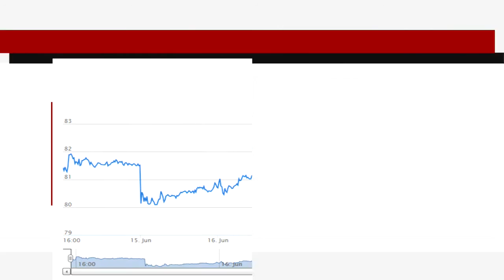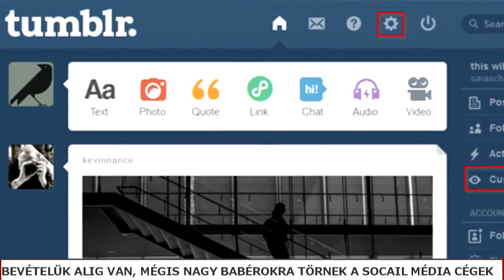Bevételük alig van, mégis nagy babérokra törnek a social média cégek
A Facebook és a Twitter az más. Nekik jól megy. De itt vannak a kisebb, de igen népszerű alkalmazások, szinte mindenkinek a telefonján: Snapchat, Tumblr és a többiek. Bevételük alig akad, hirdetési platformokat - mint a nagyok - nem alkalmaznak. De akkor miből élnek?